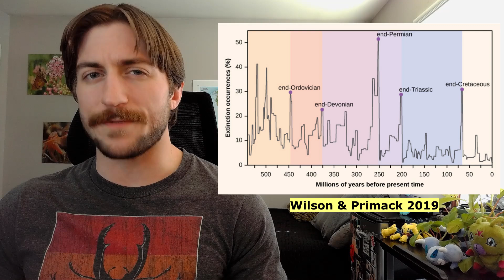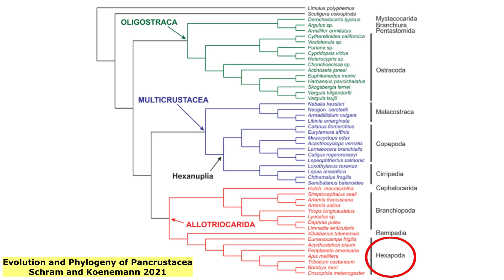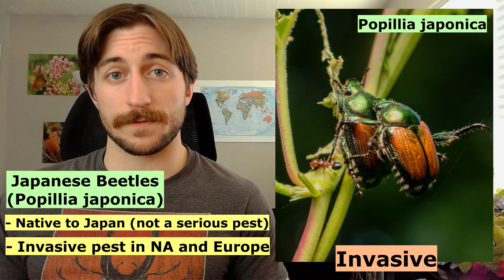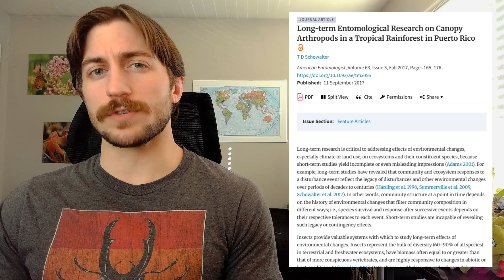Insecta: The Insects - Class Spotlight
🐛 Its been a long time coming! After 2 years of video making and 28 orders of insects - time to give a well-deserved overview of my favorite group, the Insecta. Learn about their evolutionary history, how to identify them, why they're so successful, and why they need your help. 🐛